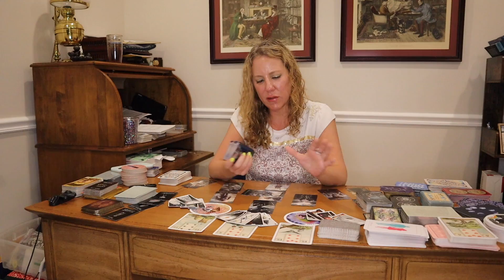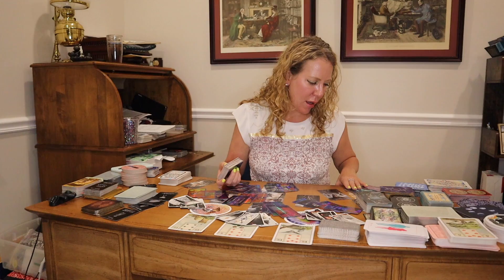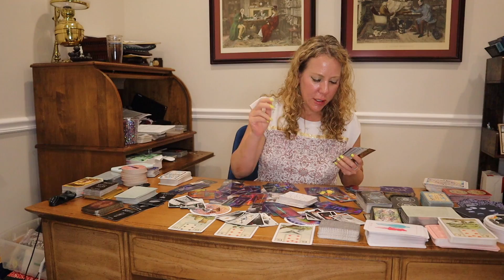PISCES. HIGHER REALM PROTECTION FOR THIS FISH. CHECK-INS FOR THE TAPPED IN.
THE PLAYLIST WITH ASTROLOGY/TAROT READINGS IN LOVE AND ALL AREAS FOR EACH SIGN FOR THE SUMMER FROM THE BENEVOLENT REBEL ARE